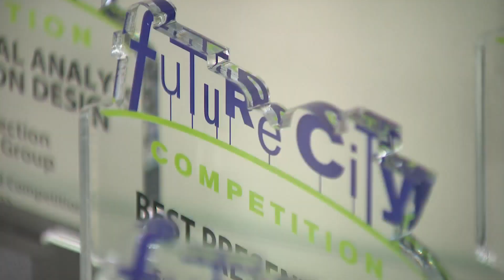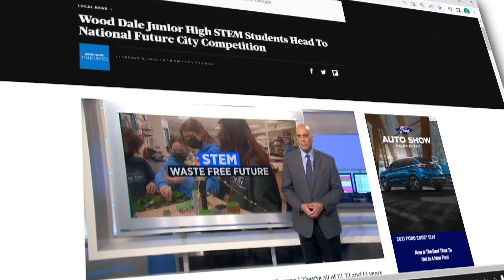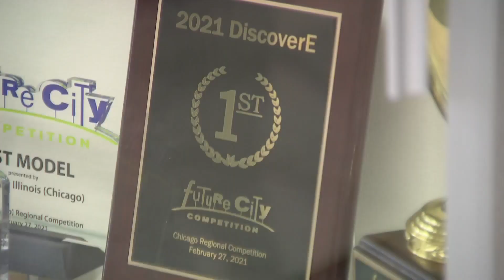Wood Dale Junior High team headed back to national Future City finals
The Jordan-era Chicago Bulls, the New York Yankees of the 1950s, this century's New England Patriots; all dynasties. You could add another team to that high-achieving list: young students from Chicago's northwest suburbs. Wood Dale Junior High School students are excelling in math, science and engineering. The word is out: these 12- and 13-year-olds are a powerhouse.